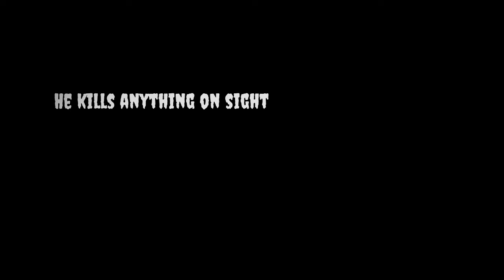Redman - Tokusatsu Slasher Movie Trailer (Fanmade)